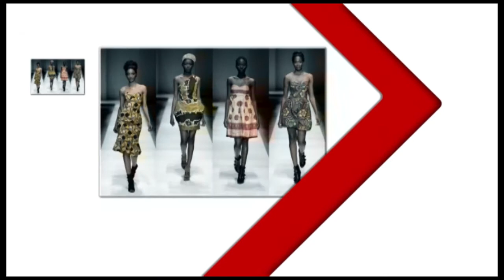FASHION NEWS 155 1